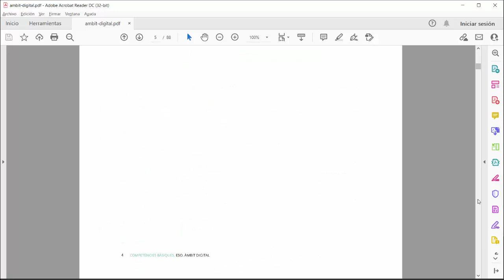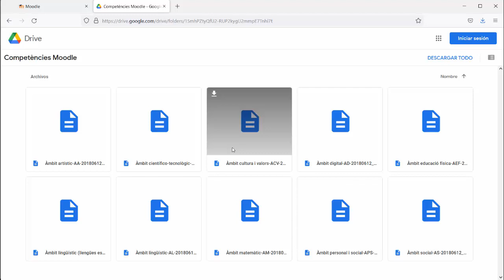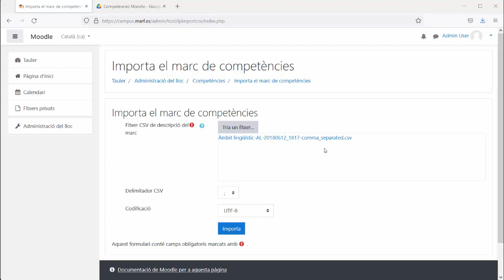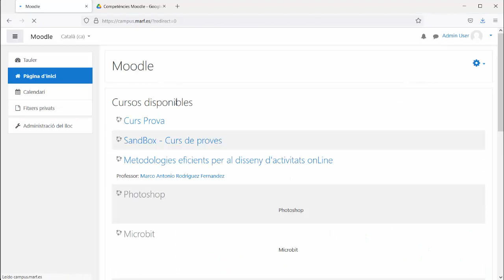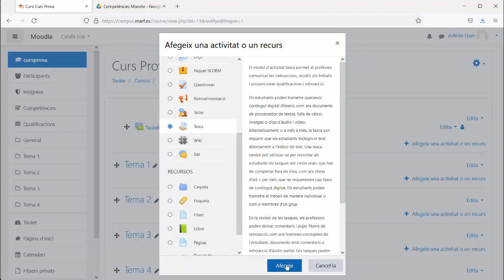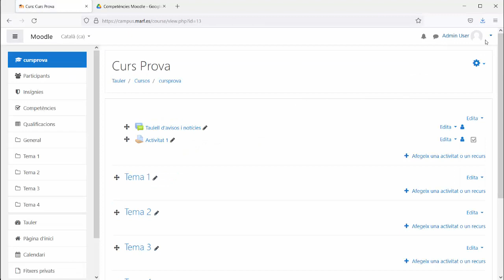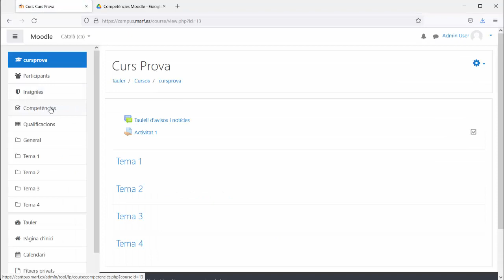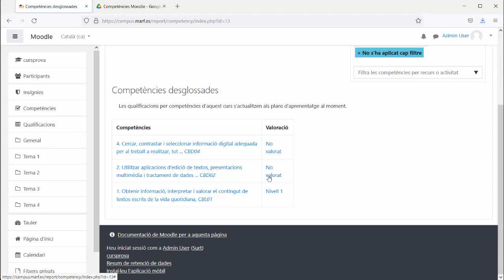[LBR243] Competencies bàsiques al Moodle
Com importar amb les competencies bàsiques al nostre moodle.